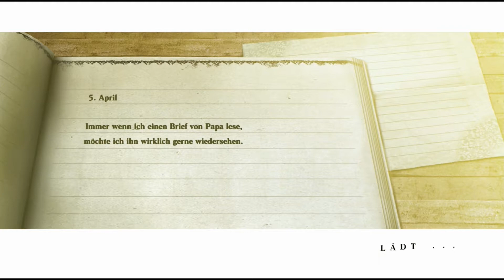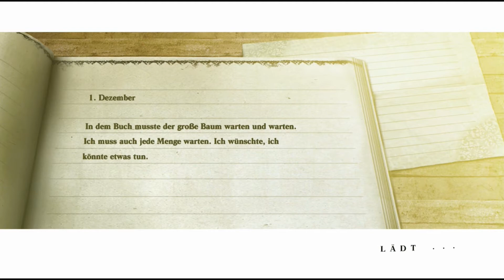Let's Play NieR - Part 45 - Diebe in der Patsche [blind][Deutsch/German]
Damit wir im zweiten Durchgang auch ein wenig Zeug erledigen, das ihr noch nicht gesehen habt, gehen wir nochmal in den Tempel der Maskenmenschen und erledigen dort eine Nebenquest. Einfach weil wir eh gerade die Zeit dafür haben. Immerhin haben die Maskenmenschen gerade ihre neue Königin verloren, da wollen wir ihnen mal eine Freude bereiten.